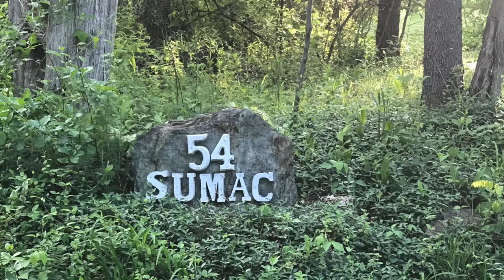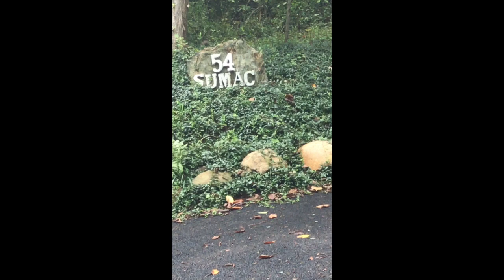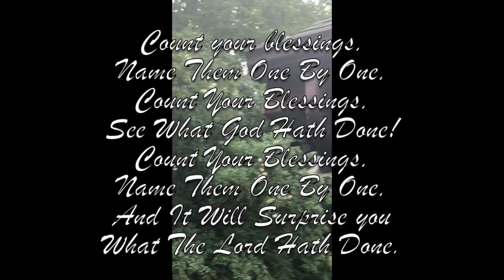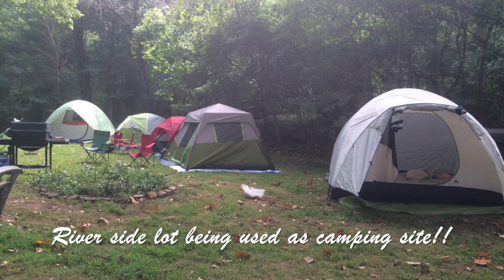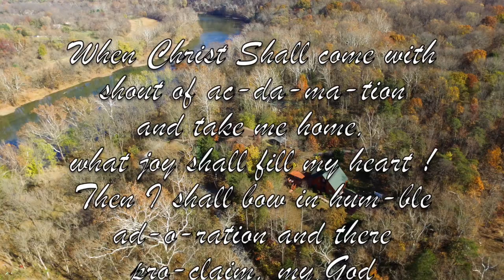Take me home West Virginia !!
About good memories of West Virginia home!!